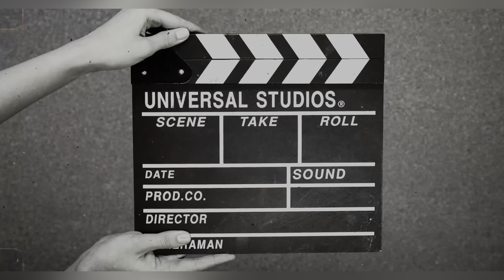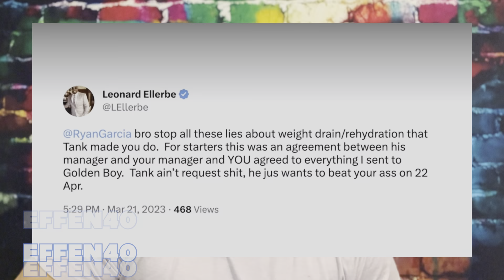Rayan García Miente Al Público: 🤦🏻